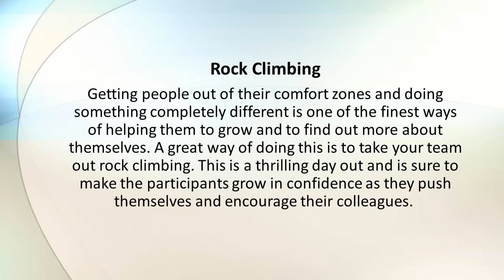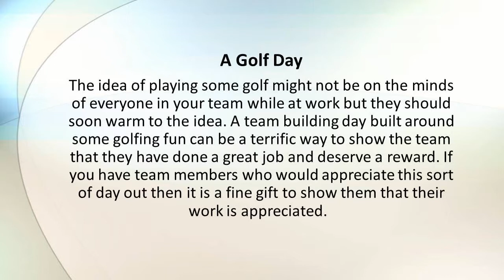Perth Team Building Ideas Around with Beyond the Boardroom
If you want your team to work better together and build up a stronger bond then there are many exciting ways of doing it.